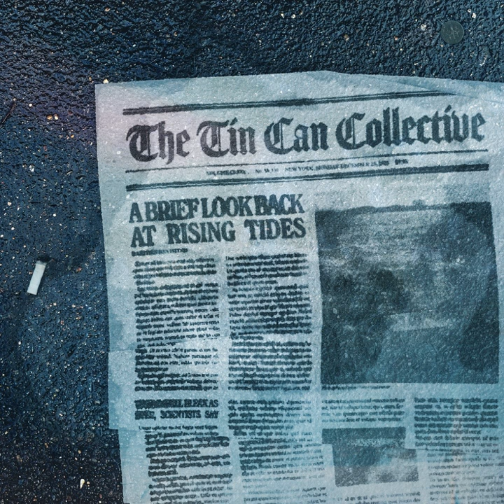Ocean City, MD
Ocean City, MD · The Tin Can Collective

A Brief Look Back at Rising Tides